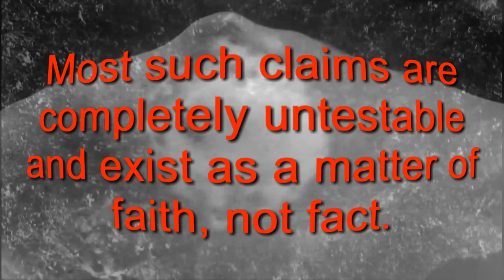Darryl Anka Bashar Grey Aliens